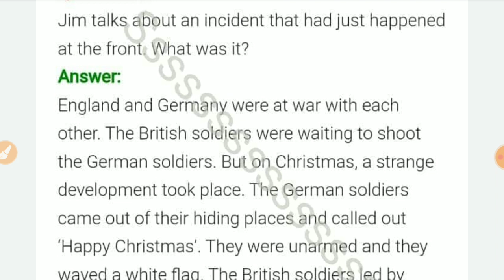Jim talks about an incident that had just happened at the front. What was it ?